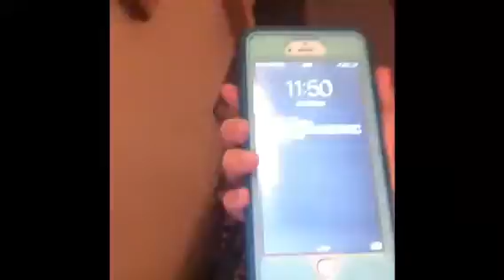📚FIRST WEEK OF SCHOOL📚 August 8, 2016 PART 1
This is the first part of the first week of school which is late for uploading by a lot. My actual first day of school was August 8, 2016.